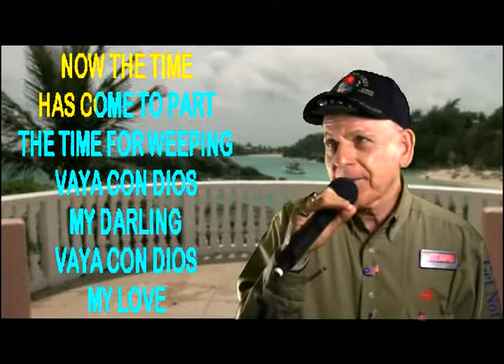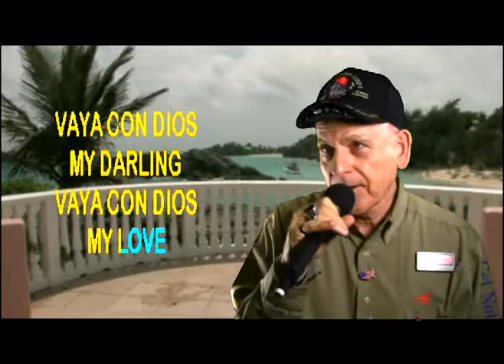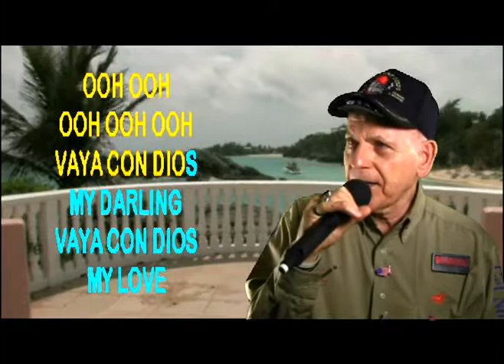AL Performs 'Vayo Con Dios' on WSKS-TV at Pat's Oak Manor